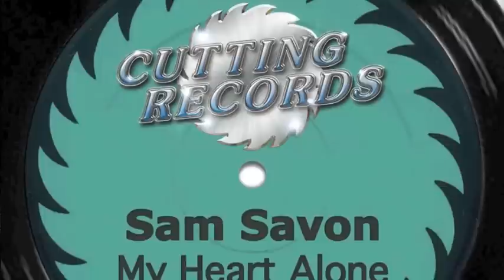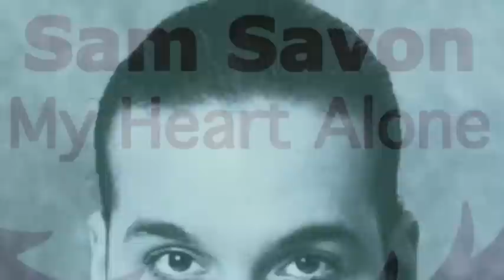Sam Savon - My Heart Alone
'My Heart Alone' long version available on Freestyle's Best Extended Version Vol. 1&2